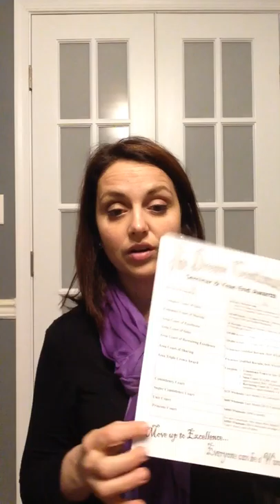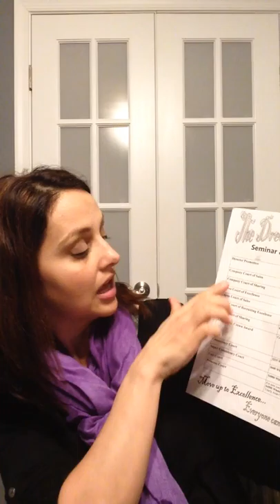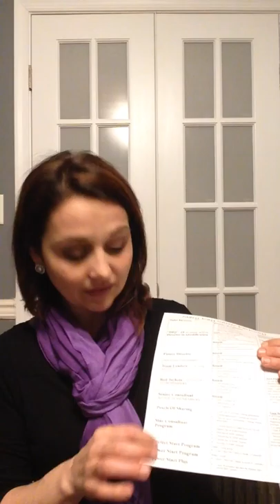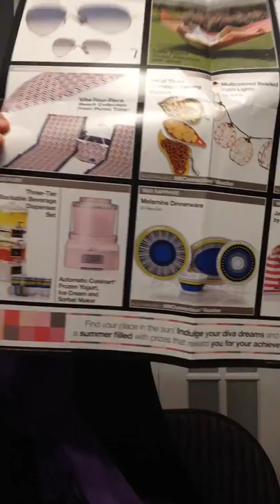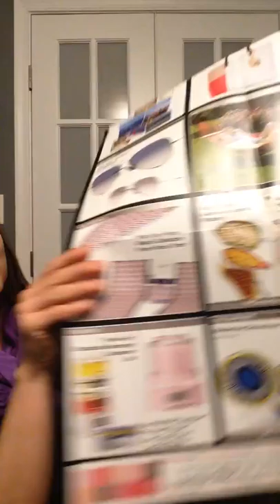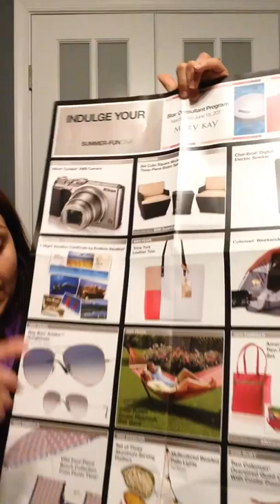Training Class 4 - Career Path Part 1